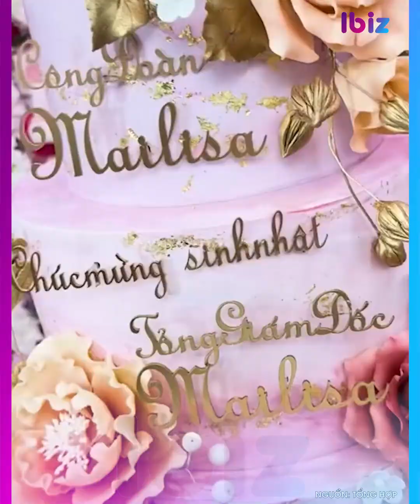Con trai riêng doanh nhân Mailisa tiết lộ mong ước giản dị ít ai ngờ